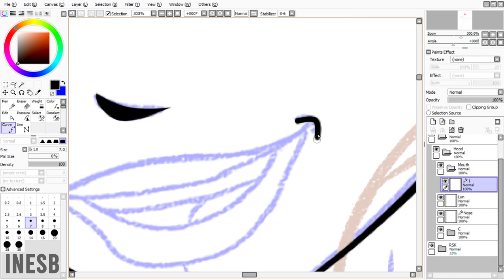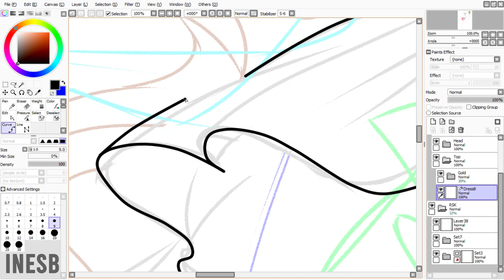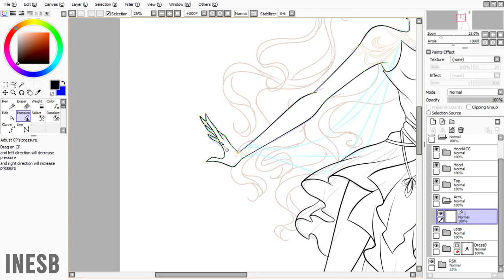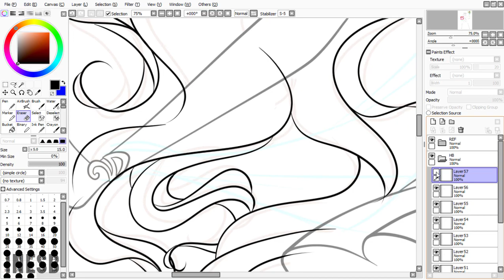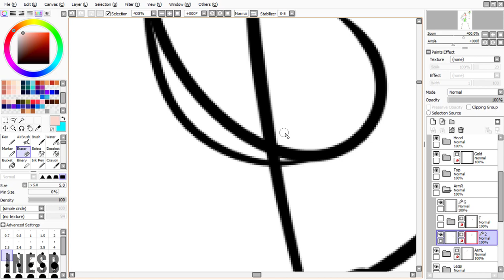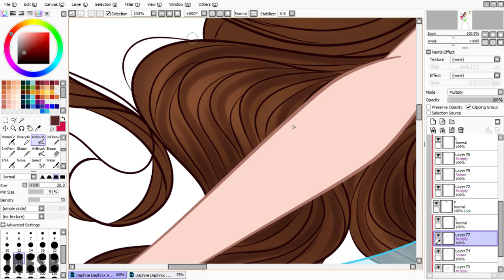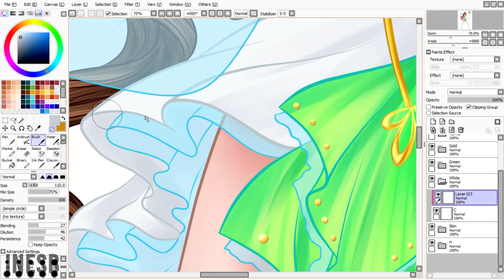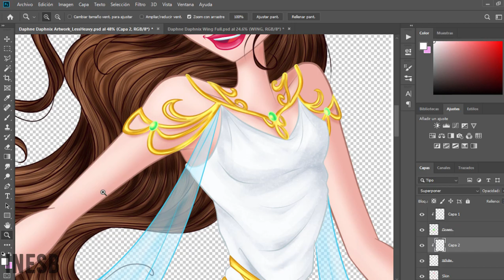Daphne (WinxClubAll) Daphnix | SpeedPaint by InesB #8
Daphnix is ​​the ultimate transformation of a fairy becoming a supreme goddess fairy. With her powers she can do anything, no one can ever defeat her. Only high-level fairies with a good heart can begin the difficult search for this transformation. According to WinxClubAll

This time I wanted to make another art for my friend x3 and she said this transformation would be awesome! I made the whole outfit and wings inspired by the references she sent me I cannot believe I made this design tbh, it's glorious! ;-; What do ya think?

From Touhou Best Remixes Vol. 1:
Flowering Night_3
Moon Insect
Flowering Night_1
Cosmix Mind
Crimson in the Black Sea
A Soul as Red as a Ground Cherry!
Lost Place
Wind God Girl

This character Belongs to me and WinxClubAll. Winx Club belongs to Rainbow SpA Created by Iginio Straffi.